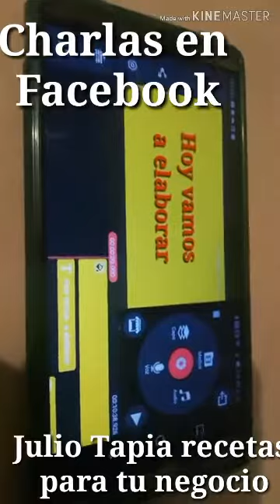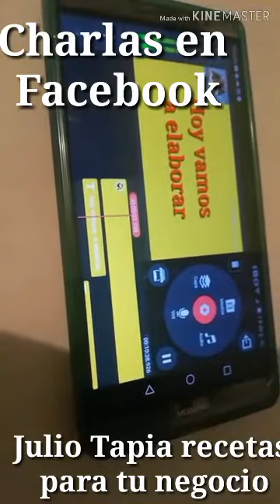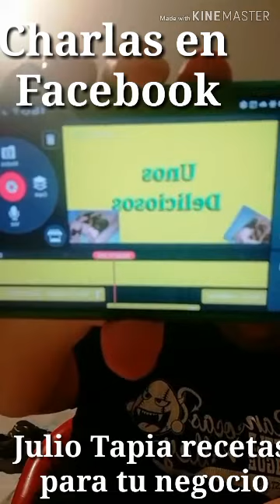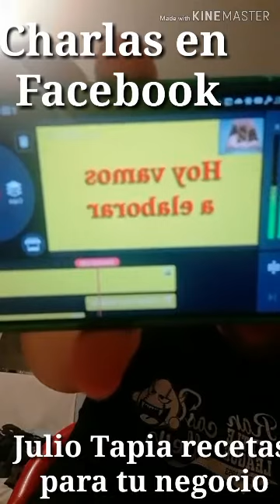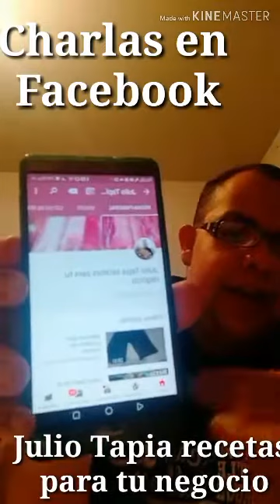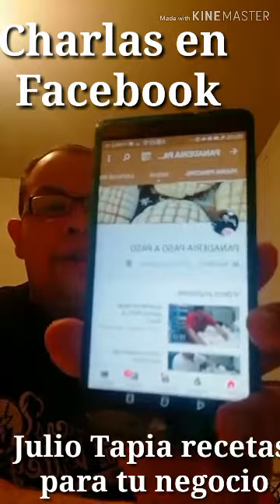Charlamos un rato en Facebook